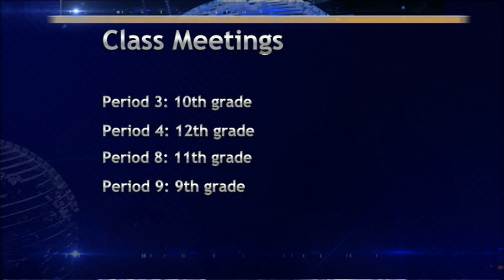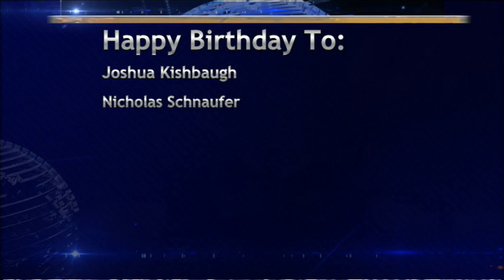BASH TV for Wednesday, 1/24/2024